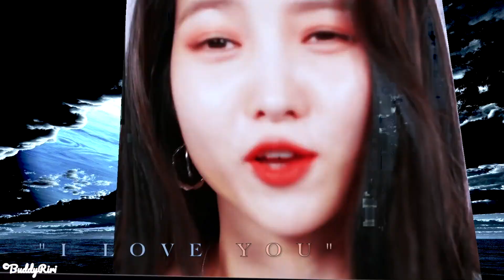Kim Sojung (김소정) 2021 Birthday Edit (Gfriend Sowon - 자친구 소원)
Happy Birthday to our actress Kim Sojung - the best Kpop leader. We owe her so much - she helped keep the fandom together and she is a big reason of why OT6 friendship is unbreakable & stronger than ever. She is a mere human being but she brought so much joy and hope to thousands of people. She remained humble, kind and human even after all those years. Yet, so many people look down on her, defame her or don't give her enough credit. True buddies know how much she suffered: people looked down on her amazing singing ability (she is an alto which is so rare in the industry), she is such an underrated beauty and let's not start with February fake scandale. The world can be so cruel but Buddy will be there to support her until the end. Thank you our eternal leader Sowon - as stated "This is not the end". Once the singing trauma overcome, let's meet again on stage as Gfriend.

TMI: I know Sowon love the song "It's You" by super junior but I chose "Why I like you" which - on top of being similar - has lyrics which fit our feelings towards her. (It is also among the best Kpop songs to me - Go listen to 2nd generation masterpiece buddies I highly recommend if you want to know what original Kpop sounds like)

Thanks and don't forget OT6 forever.